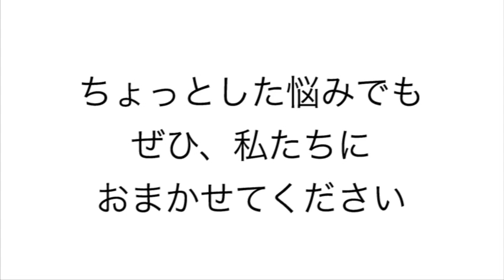大阪の相続あんしんナビ02